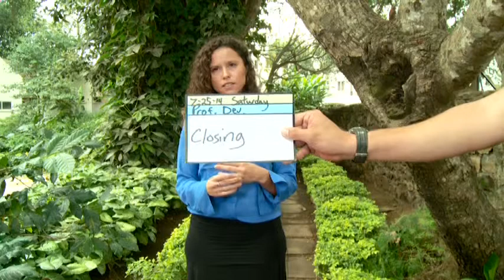Lisa Walker - Tanzania July 2015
1) write pair share
2) reading strategies
3) clap technique
4) maximizing the video